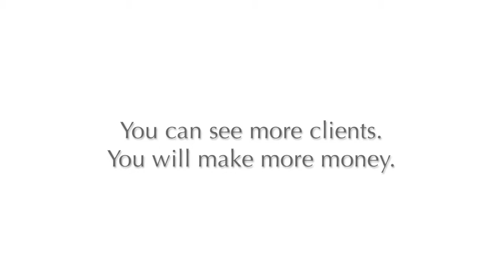15 MIN PROMO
Master hair stylist Denny Vagner demonstrates how to cut beautiful long layers, using a step-by-step process.